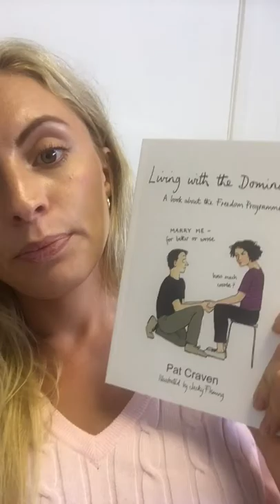Hannah Jean - visit to Sutton Women's Centre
Sutton Women's centre - helping vulnerable women - tackling domestic violence